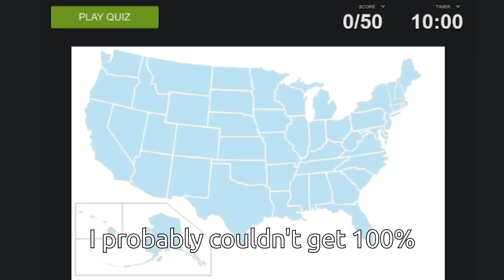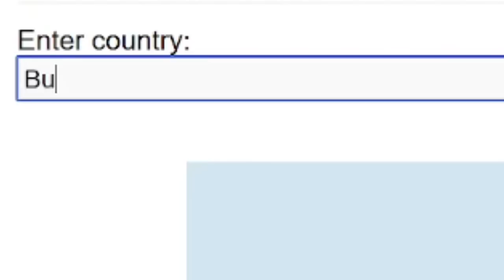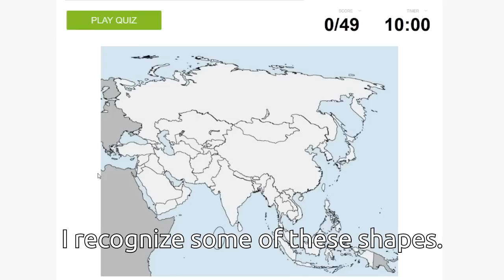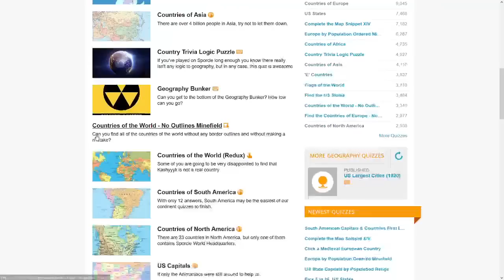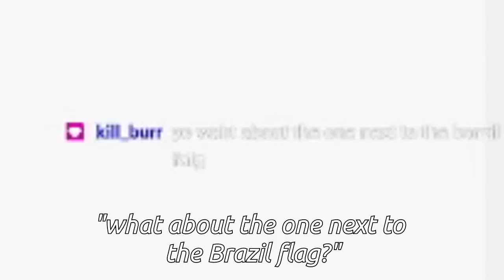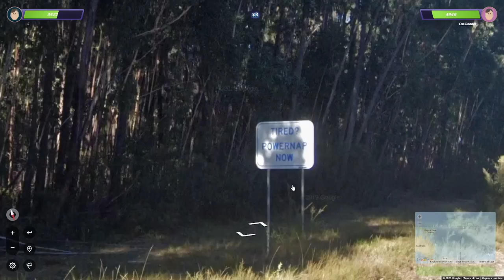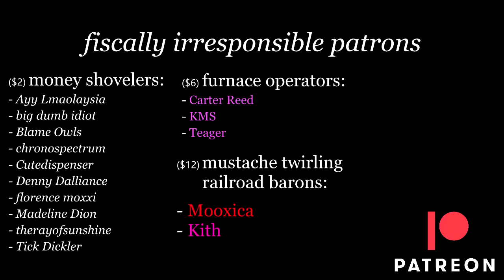Gamer Looks at Pictures of Outside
I'm like a walking indictment of the education system.